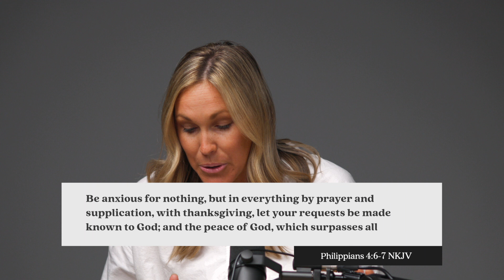Mary: Anxiety | Give Us This Day | Pastor Ashley Garza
Pastor Ashley Garza reminds us that as a parent it is easy to worry about our kids; but we shouldn't worry or be anxious because the bible says be anxious for nothing. Instead, we should pray to God and trust that He will work all things out.